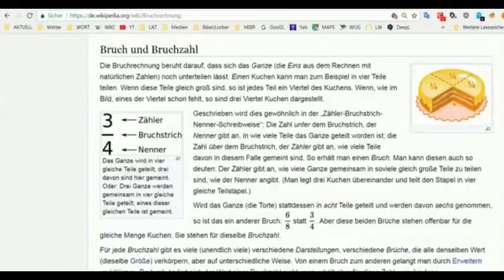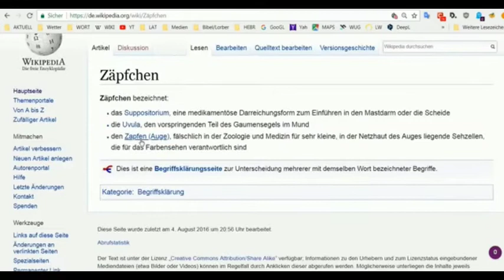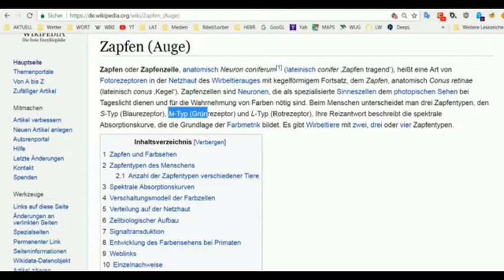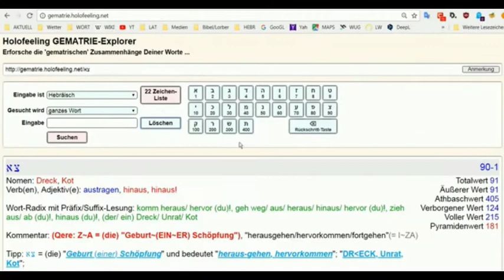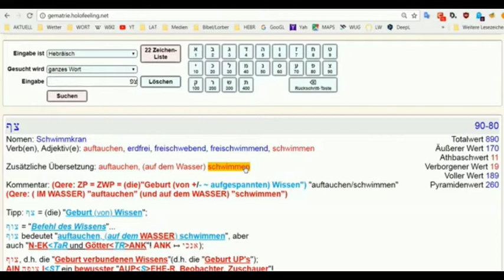HOLOFEELING Short-UP "Augen, Zapfen, Rezeptoren"